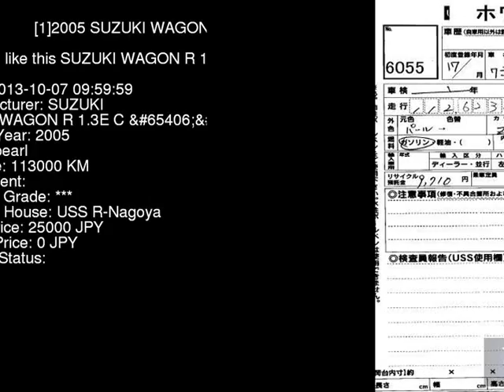2005 SUZUKI WAGON R 1.3E_C_ MA34S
the Authority on JDMs since 2007!  . Details on this car from auction in Japan